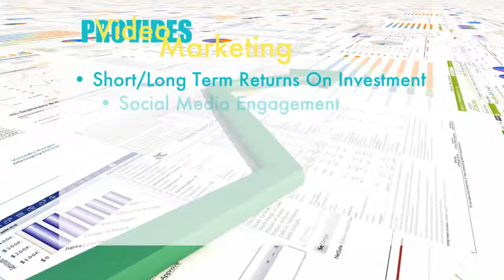studioTwest video marketing home page header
studio T! west video marketing intro video. Check out our site to see the full effect of this videos design.